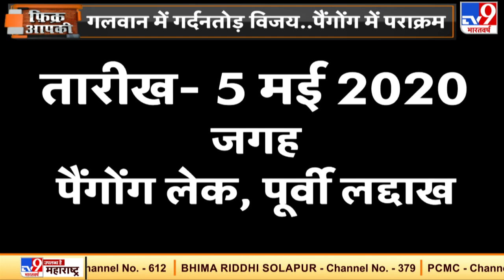चीन एक तरफ विश्वास की बात करके विश्वासघात की तयारी करता है | Fikr Aapki